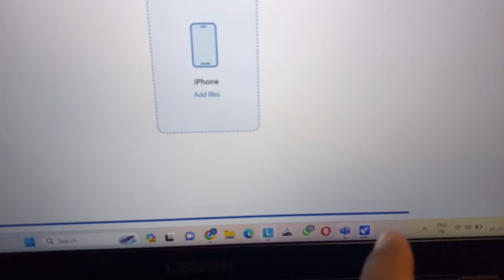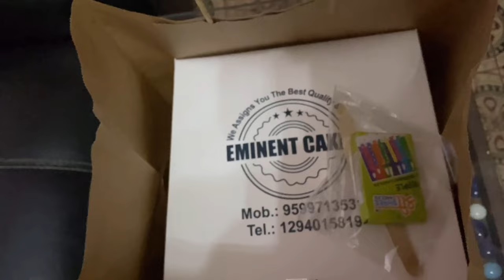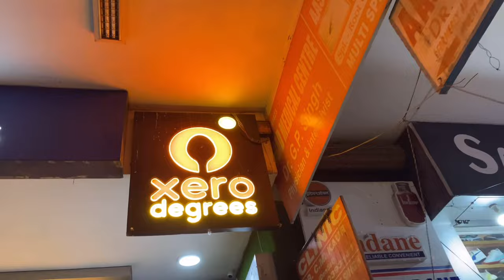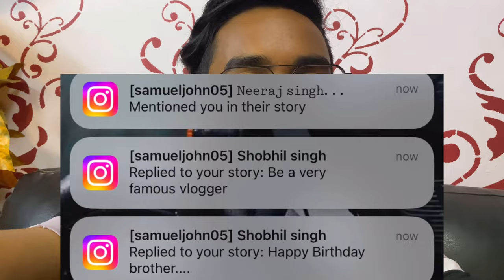18th Birthday Vlog ✨|| Samuel John